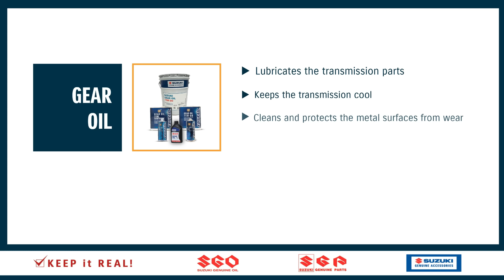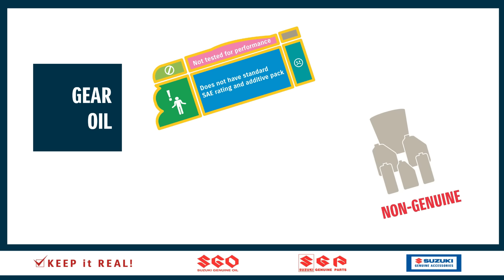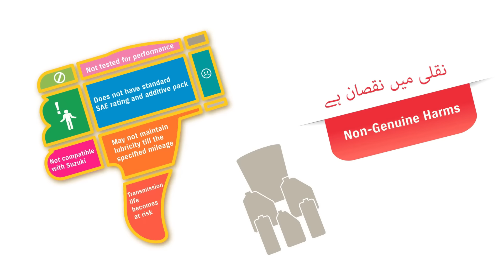Suzuki Genuine Care Series: Know About Gear Oil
Do you wish to drive worry-free?

Then you must learn about the 12 most frequently used products. Let's learn about GEAR OIL.

Using non-genuine gear oil in your vehicle can have serious effects on your transmission system, including loss of friction-reducing capabilities, accumulation of carbon deposits, shortened transmission life, and accelerated wear and tear of the transmission components.

Ensure the longevity of your vehicle and enjoy a worry-free driving experience by making the smart choice of always using Suzuki Genuine Gear Oil in your car, which is specifically formulated to provide optimal lubrication, protection, and performance for your transmission system.